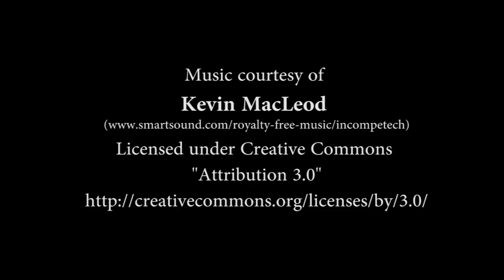Canon EF 50mm f/1.8 - Review